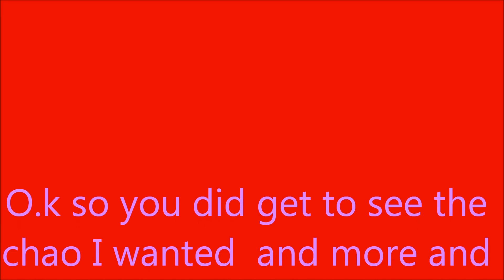Sonic High School Episode 3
well here is episode 3 so injoy